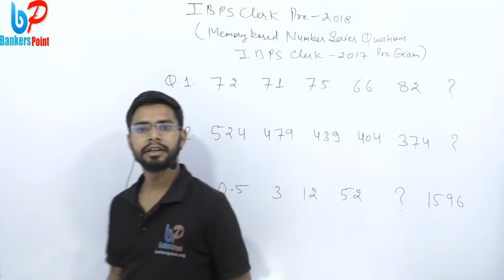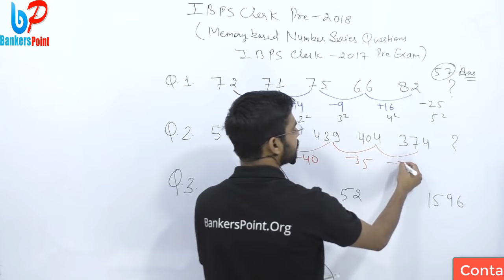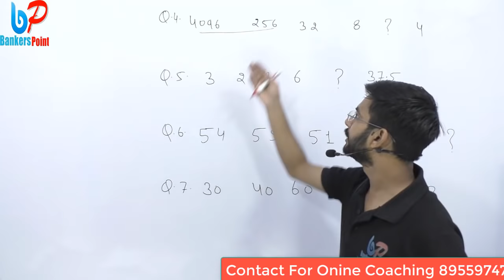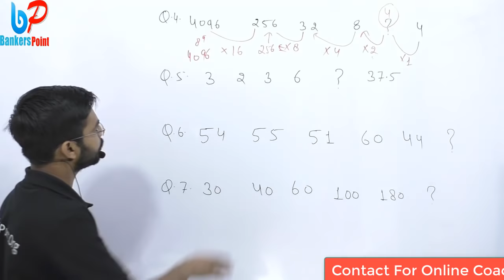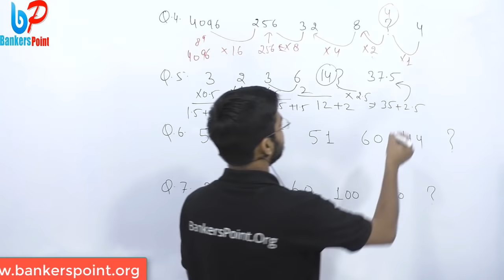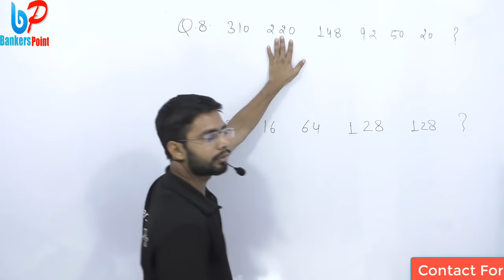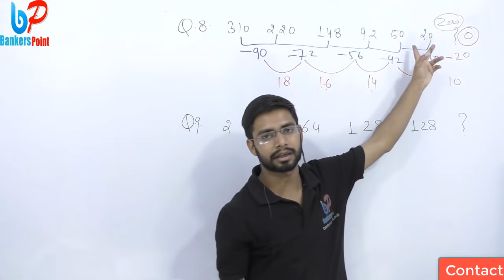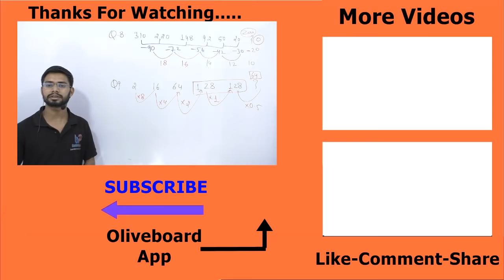IBPS Clerk Pre Maths Number Series | Previous Year Paper Questions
IBPS Clerk Pre 2018 Exam will conduct in next month . We started Previous year questions class for maths targeting ibps clerk pre exam. In this video i will discuss 5 marks topic number series short trick in hindi for IBPS  Clerk Pre . I will discuss questions of missing number series questions of previous year(2017 IBPS Clerk Pre) paper questions